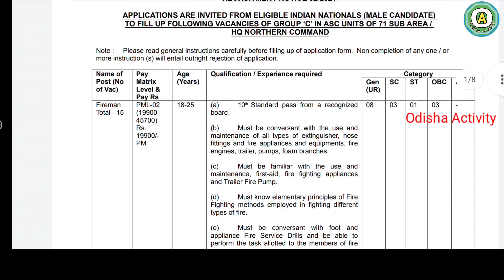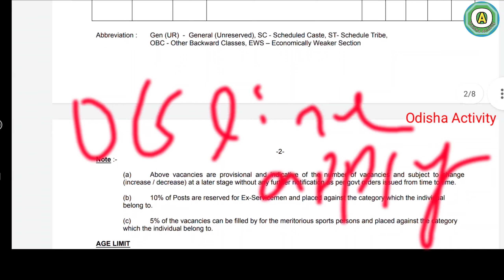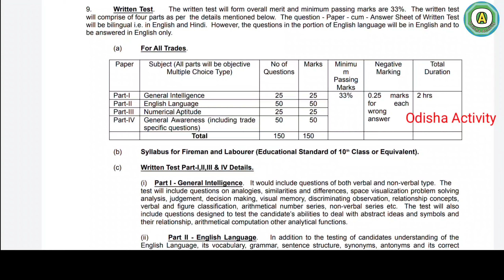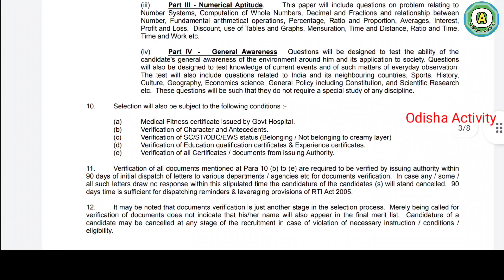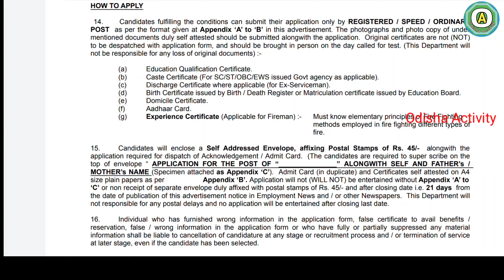Fireman Recruitment 2021।। full information।। by Odisha Activity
About this video- fireman recruitment government of Indian 2021, Odisha Activity.

                        🙏🙏 Jay Jaganath🙏🙏